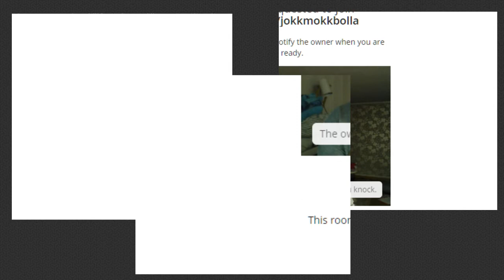OLE DRIVER STAND-UP - Woldelige Ole - Nerdgata: S07E22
I dagens episode får vi besøk av vår gode venn, Woldelige Ole!

✦ Om du likte videoen setter vi pris på en like!
✦ Sharing is caring! Del gjerne videoen videre!

✦ Liker du det vi gjør? Hvorfor ikke donere?

✦ Skaff deg ultimat swag!

✦ Bli en del av nørdarmy!